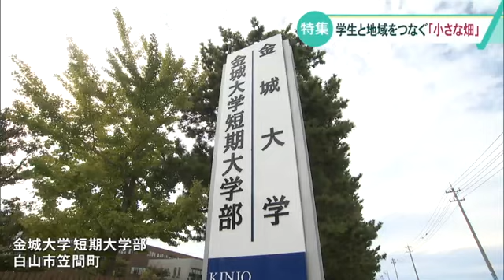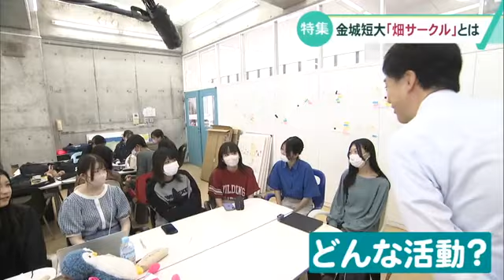Z世代が農業体験！学生と地域をつなぐ「小さな畑」とは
10月は「食品ロス削減月間」です。17日のMROテレビAttaの特集では、農林水産省が推進する「ニッポンフードシフト」企画をお送りしました。

ニッポンフードシフトとは消費者や生産者など日本の「食」を支える人々が、行政と一体となって「食から日本を考えよう」というものです。特に若い世代、いわゆるZ世代に今の日本の食料の課題などを知ってもらうとともに、日本の食材を選ぶ行動につなげてほしいという思いも込められています。

こうしたなかMRO松村 玲郎記者が注目したのは、石川県白山市の金城大学短期大学部のキャンパスにある、学生と地域をつなぐ「小さな畑」。地域の高校や白山市の力も借りて活性化させようというこの取り組みを取材しました。そこには、Z世代の皆さんが自然体で農業体験に向き合い、フードロスの問題などに思いを巡らせるなど、自分事として農業をとらえ始める姿がありました。